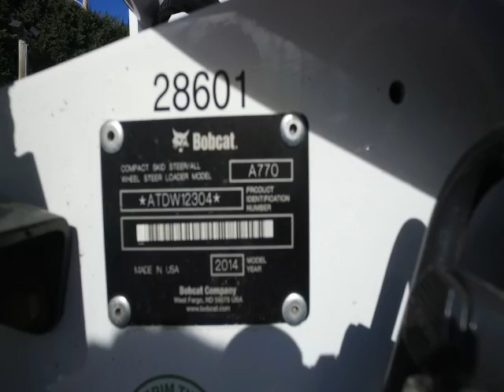2014 BOBCAT A770 For Sale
Title: 2014 BOBCAT A770 For Sale

Category: Wheel